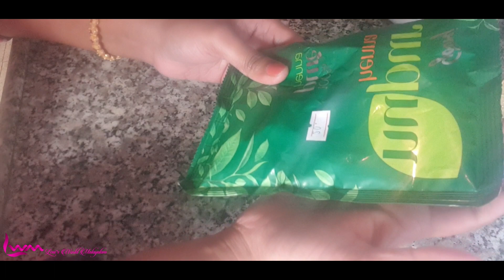Turn Grey Hair Black at Home/How to Prepare Henna Hair Dye Paste For Silky, Smooth Hair#leni's World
How to mix henna for balck hair.

©️ 🚫🚫 All contents in this video under copyright law.
lenisworldmalayalam How to make blackhenna forhair#